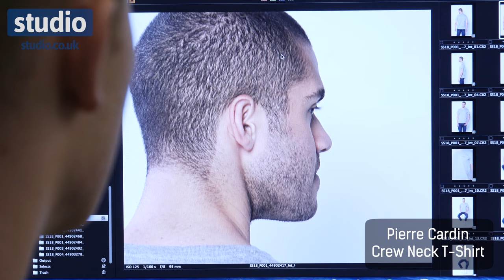Studio - Pierre Cardin Crew Neck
Invest in essentials with these sleek Pierre Cardin crew neck tees!